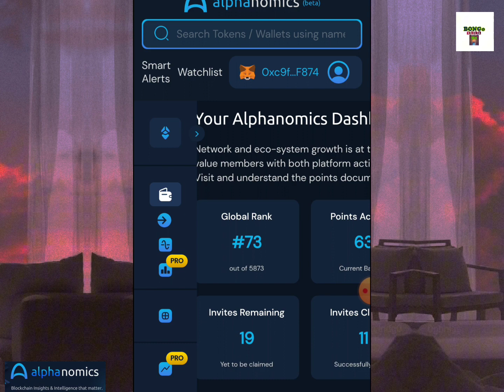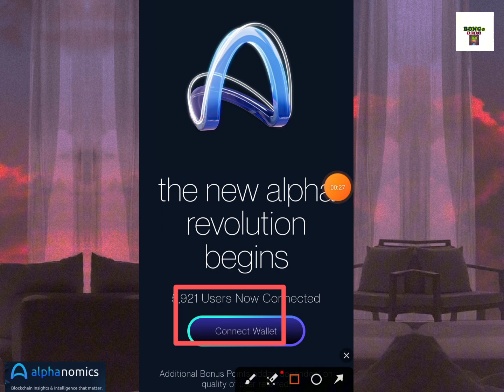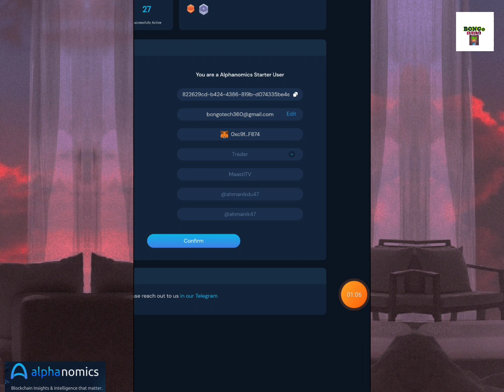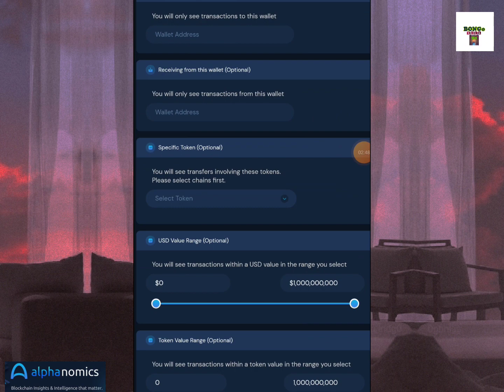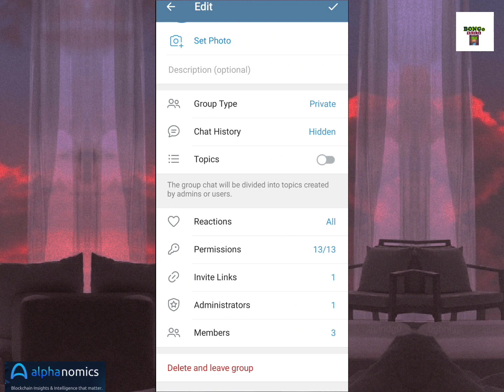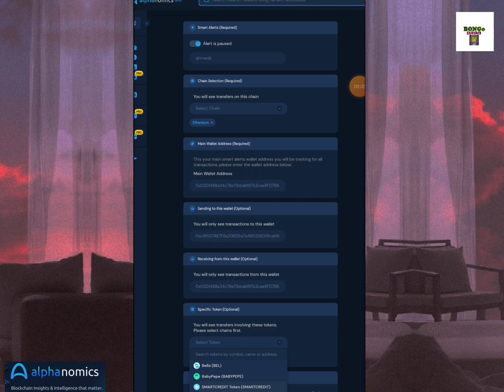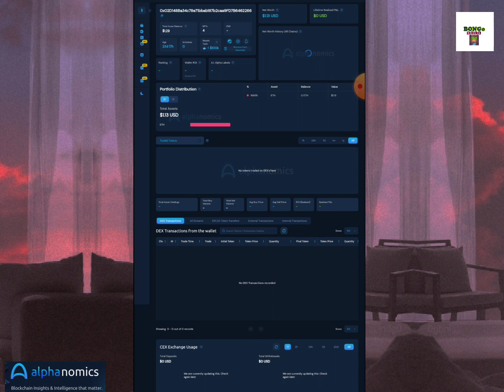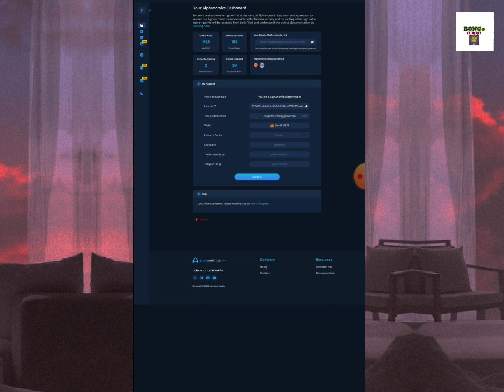AlphanoMics Smart Alert Protocol | Next Arkham | Potential Airdrop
imota is A Multi Chain Defi platform in web3 generation. imota like Trustwallet, Metamask.